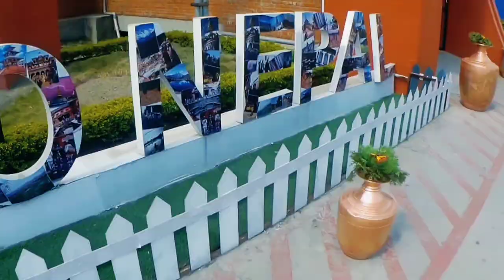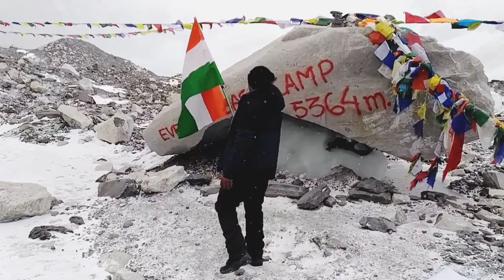Preview | Mount Everest Base Camp (Solo - No Guide - No Porter) | Delhi To Everest Series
Preview | Mount Everest Base Camp (Solo - No guide - No porter) | Delhi To Everest Series | 9 Days | No Acclimatization Day

• Series - Delhi To Everest

• Episode - Preview

YouTube: adventure first vlogs